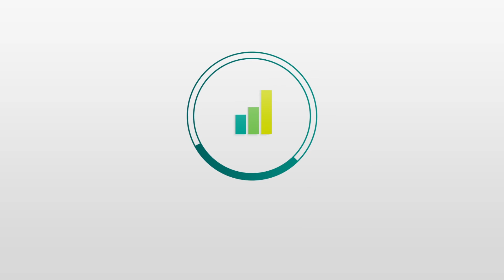Sicoob - Educação Financeira